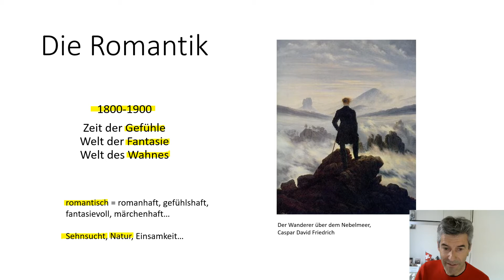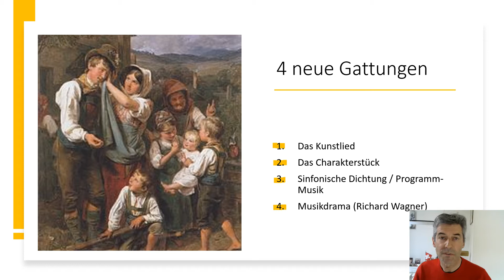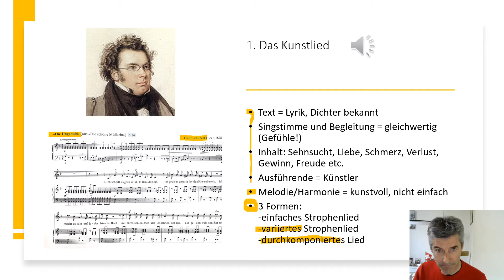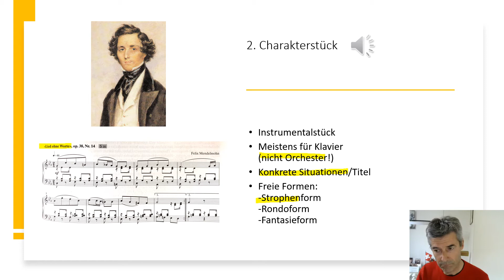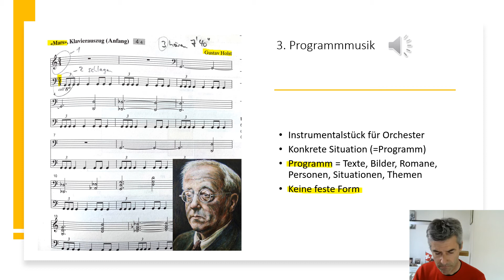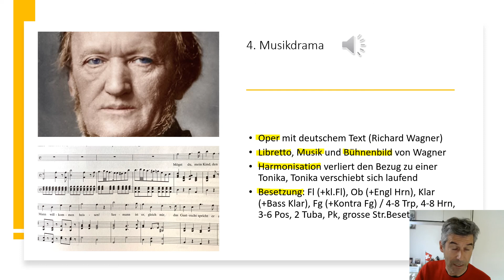Die Romantik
Strömungen

4 neue Gattungen